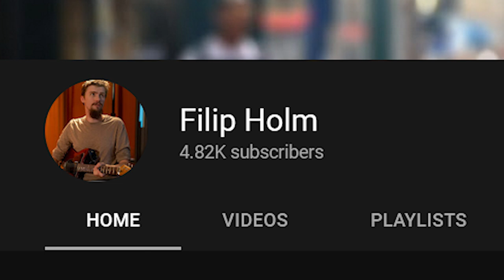Where does the music on this channel come from?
Very excited to release a full album of music that was made for the videos on this channel. You can listen to the full album here: